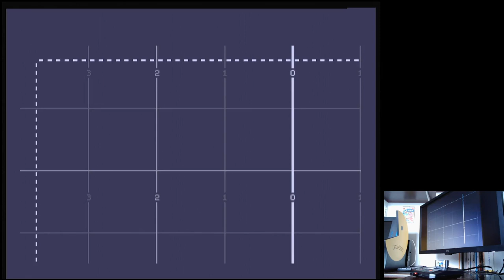Virtual Pinball Dungeon Fun Skill: Fast-Action Manic Sega Mega Drive Genesis Original hardware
Virtual Pinball
Dungeon Fun | Skill: Fast-Action Manic (Default)